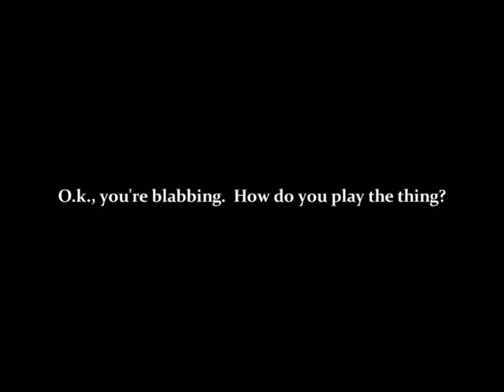Cantar Primer 101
This was a short primer I made for a customer explaining the Cantar. ; As shown in the film, the cantar is a stringed percussive instrument.